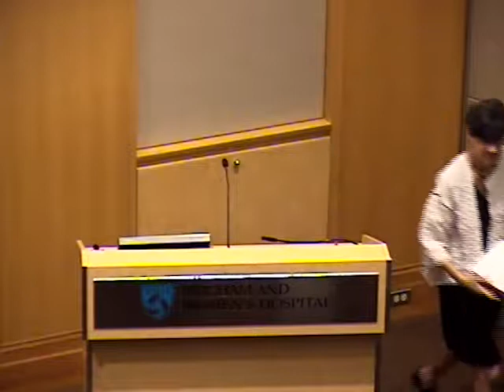Chronic Stress and Insomnia: An Integrative Approach Using Relaxation Techniques and Acupuncture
August 2015 Integrative Medicine Grand Rounds
08/04/15

Aditi Nerurkar, MD, MPH; Wenfei Xie, Li AC